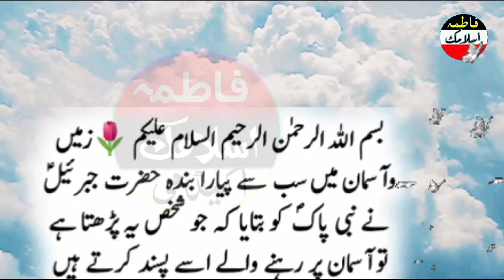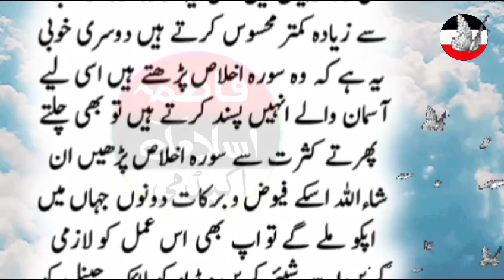Allah ka pasandeda banda/jo ye prta Hai Aasman per Rahane wale use Pasand Karte Hain/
this wazifa!!
Allah ko khush aur razi karny ka amal
Allah ko razi karny ka wazifa/
yeh dua Allah ko bout pasand ha
 Best qurani dua zikar urdu
Har dua qabool hony ka wazifa
Dua.jaldi qabool hony ka wazifa
Allah ko khush karny ke best dua
Ya surat Allah ko bout pasand ha
Yahan tasbee mukamal udar dua qabool
Namumkan ko mumkan banani wali dua
Allah k pasandeda kalmat dua
 اللہ کا پسندیدہ بندہ
 اللہ کی پسندیدہ سورت
 اللہ کا سب سے پسندیدہ عمل
 اللہ کا پسندیدہ ذکر
 اللہ کے پسندیدہ کلمات
 اللہ کی پسندیدہ تسبیح